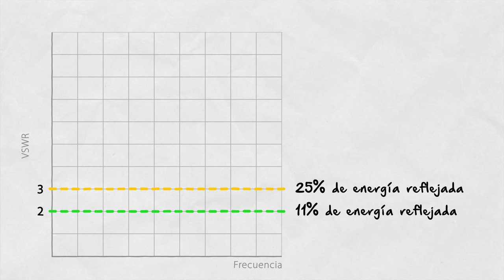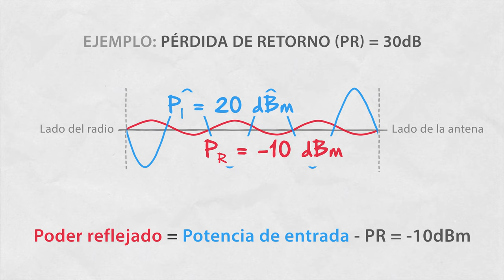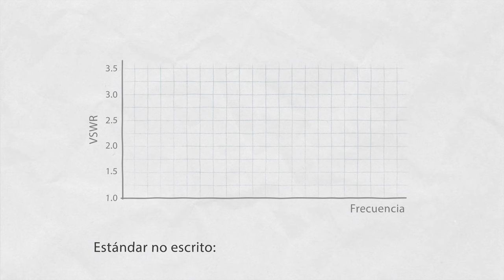Inside Wireless en Español: VSWR, |S11|, Pérdida de Retorno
Hay muchos parámetros de antena por ahí. En este episodio de Inside Wireless En Español, veremos la relación de onda estacionaria de voltaje (VSWR), |S11| y la pérdida de retorno. ¿Sabe qué es una onda estacionaria y cómo se relaciona con estos parámetros? Si no, asegúrate de revisar este episodio.

VSWR significa 'relación de onda estacionaria de voltaje'. Parte de la señal de alimentación siempre se refleja si las impedancias del cable y la antena no son iguales. La señal reflejada se suma a la señal de alimentación dando como resultado una onda estacionaria. La relación de valor máximo y mínimo de la onda estacionaria es VSWR. Idealmente, VSWR es 1:1, lo que significa que la impedancia del cable y la antena son exactamente iguales. En el mundo real, el VSWR es, por ejemplo, 2:1, lo que significa que hay una falta de coincidencia y parte de la señal de entrada se refleja, si es 3:1, hay una falta de coincidencia aún mayor, y así sucesivamente.

La pérdida de retorno indica qué parte de la potencia se refleja desde el puerto de entrada debido a la falta de coincidencia de impedancia. Cuanto mayor sea la pérdida de retorno, mejor. Por ejemplo, si la pérdida de retorno es de 30 dB, significa que la señal reflejada es 30 dB más débil que la señal de entrada.

S11, también llamado coeficiente de reflexión, es la relación entre la onda de voltaje reflejada desde el puerto de la antena y la onda de voltaje de entrada. Idealmente, S11 está lo más cerca posible de -∞. En realidad, -20 dB se considera un muy buen S11; -10 dB es un estándar adoptado por muchos ingenieros de RF como un límite aceptable de buena coincidencia. Cualquier cosa por debajo de -10 dB generalmente se considera no coincidente.

Las impedancias del cable y la antena nunca son exactamente iguales, por lo que siempre hay algo de reflexión. Solo depende de la aplicación o de qué tan fuerte sea aceptable el reflejo. Para antenas WISP, el coeficiente de reflexión debe estar por debajo de 0,316, o en otras palabras, por debajo de -10 dB, que corresponde a VSWR de 2.

0:00 - Introducción
0:24 - ROE
1:05 - Pérdida de retorno
1:19 - S11 ~ coeficiente de reflexión
1:46 - Cómo se relacionan estos parámetros entre sí